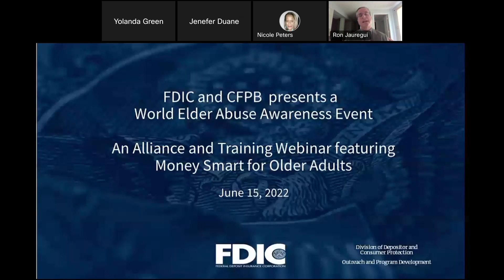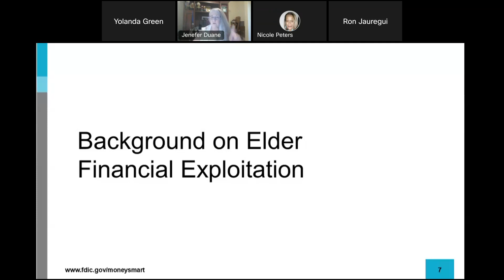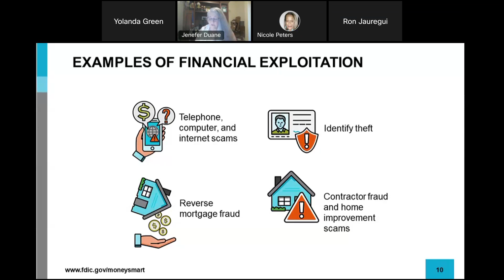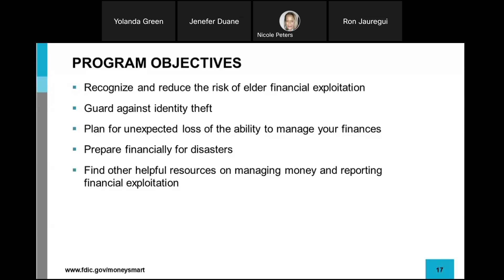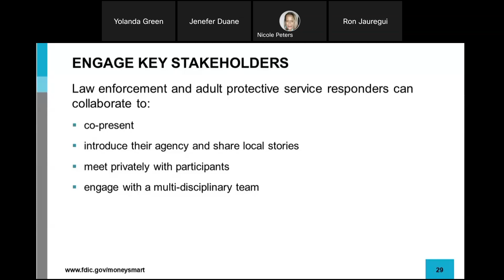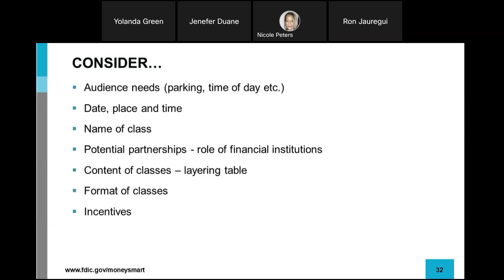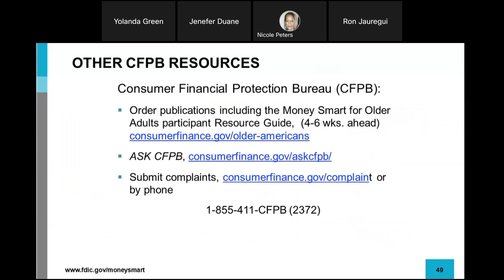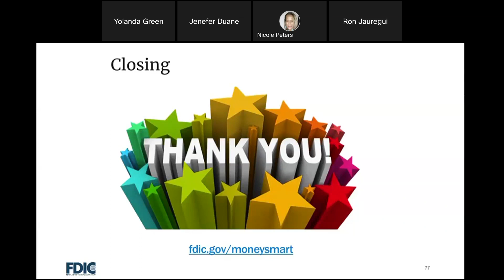FDIC and CFPB World Elder Abuse Awareness Event featuring Money Smart for Older Adults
On World Elder Abuse Awareness Day (June 15, 2022), the Federal Deposit Insurance Corporation (FDIC) and the Consumer Financial Protection Bureau (CFPB) hosted an event to increase awareness of ways to identify, prevent and report the financial exploitation of Older Adults, plan for unexpected life events, and prepare for disasters using the Money Smart for Older Adults financial education program. For more information about Money Smart for Older Adults, visit FDIC.gov/MoneySmart.